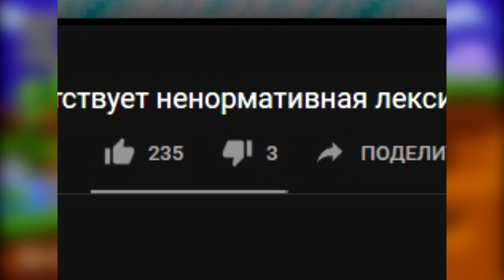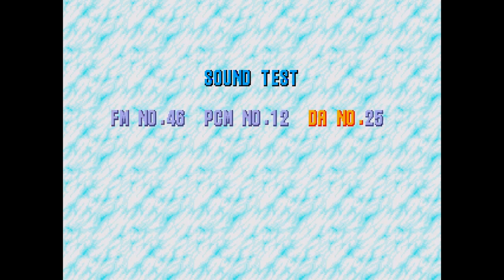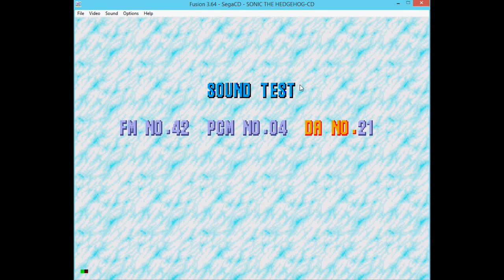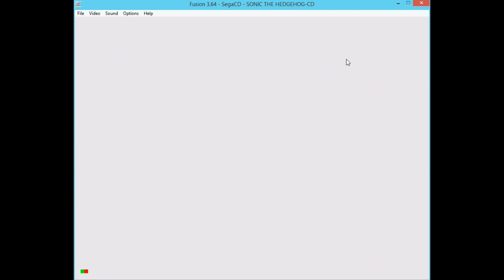Другие пасхалки в игре Sonic CD [присутствует ненормативная лексика]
В этом видео я показываю другие пасхалки, которых ещё не было. Это вторая часть видео, а в первая была лишь про одну страшную пасхалку.